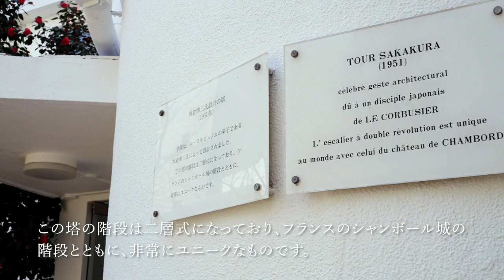「アンスティチュ・フランセ東京／坂倉準三棟改修プロジェクト」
ダイナースクラブ会員に託されたサステナブルプロジェクト